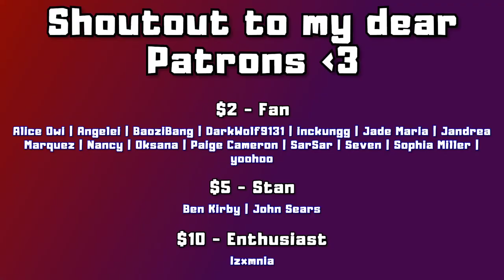THE PIONEERS' COLLAB (Lee Hyori/SSAK3 Linda-G (싹쓰리 린다G) - LINDA (Feat. Yoon MiRae (윤미래)) | REACTION)